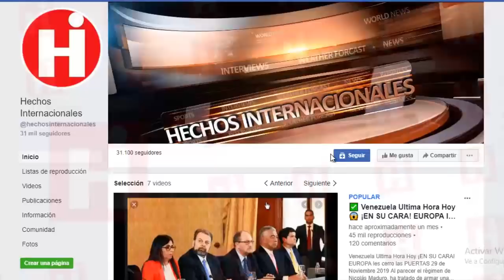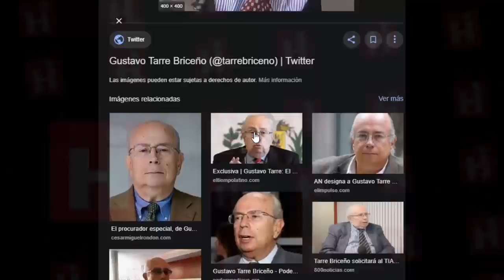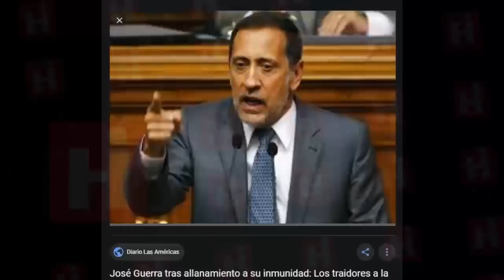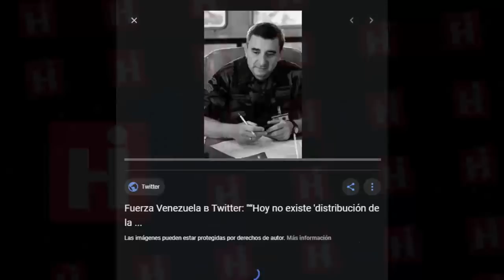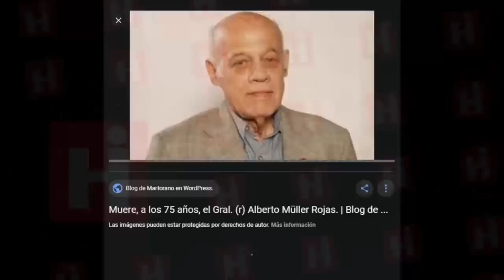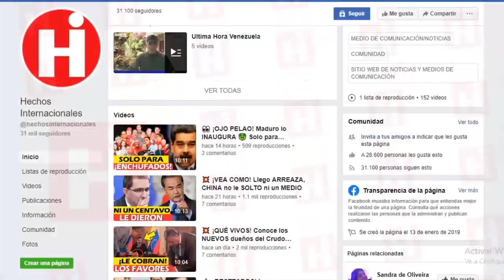⚫ NOTICIAS DE VENEZUELA HOY 7 DE MARZO 2020 ¡ATENCIÓN! NO HABRÁ SALIDA PACIFICA 😱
Mientras la comunidad internacional reclama una salida democrática en Venezuela, Maduro ha asegurado que se está preparando. Además anunció que en 2020 no habrá elecciones presidenciales, una aseveración que demuestra que el país suramericano necesita ayuda internacional.

En Venezuela no existen las condiciones democráticas ni garantías para unas elecciones limpias. Maduro tiene el control del Consejo Nacional Electoral (CNE) y del resto de los poderes del Estado, descartando por completo unos comicios libres.

While the international community demands a democratic exit in Venezuela, Maduro has assured that it is preparing. He also announced that in 2020 there will be no presidential elections, an assertion that shows that the South American country needs international help.

In Venezuela there are no democratic conditions or guarantees for clean elections. Maduro has control of the National Electoral Council (CNE) and the rest of the powers of the State, completely ruling out free elections.

👇 TEMAS RELACIONADOS Venezuela Ultima Hora Hoy Noticias:

* HOY NOTICIAS VENEZUELA NICOLAS MADURO ENVÍA MENSAJE A DONALD TRUMP - GUAIDO BUENA NOTICIA

* VENEZUELA HOY 7 MARZO 2020 EL SEBlN LOGRA LLEVARSE A GUAIDO ULTIMAS NOTICIAS DE VENEZUELA

* ULTIMAS NOTICIAS DE HOY 07 DE MARZO 2020, NOTICIAS DE HOY DE 07 DE MARZO 2020, VENEZUELA HOY EN VIVO